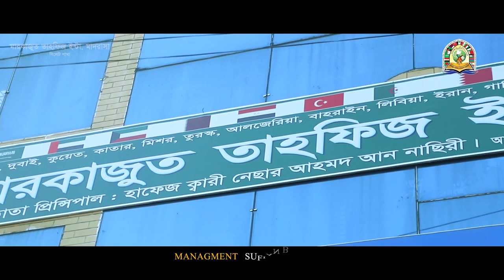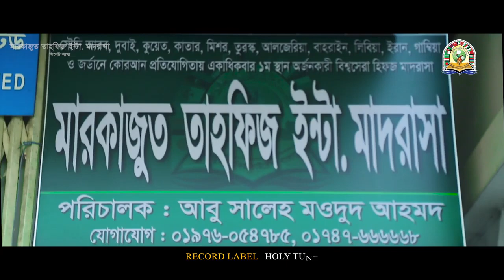হাফিজ ছাত্রদের নিয়ে সঙ্গীত || হাফিজের ঠিকানা || TTV Bangla 2020